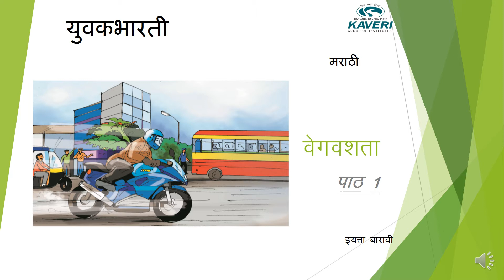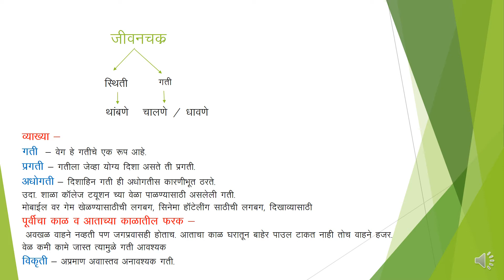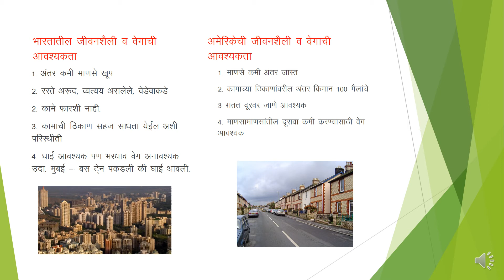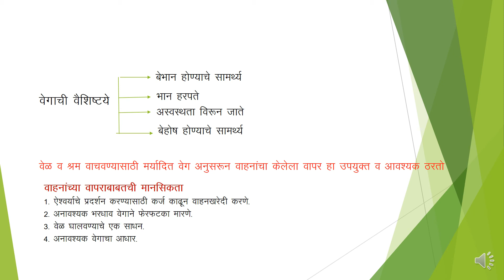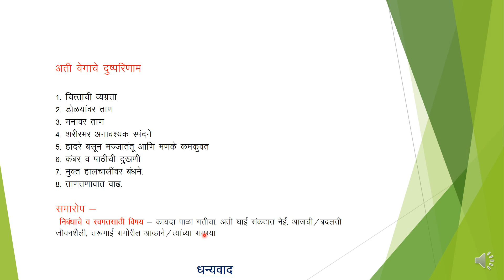vegavashta 2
Marathi les.1 std. XII